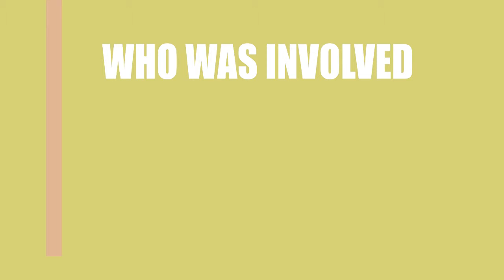Postal (2016) Movie Cast and Creators Information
Writer, director and actor\actress of the film Postal (2016)